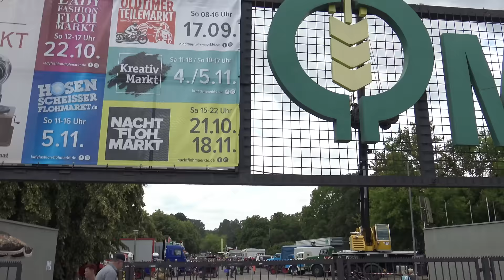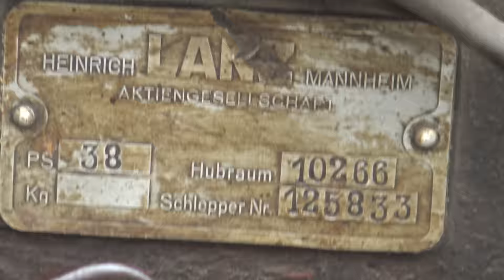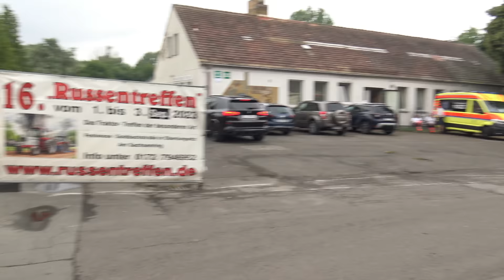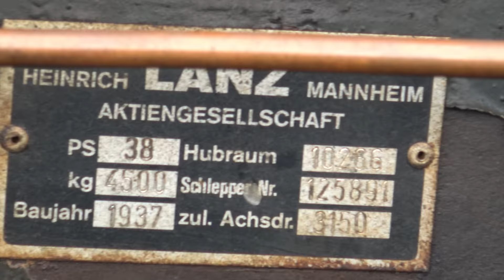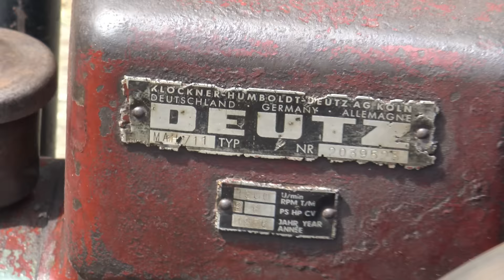Lanz Bulldog & Schleppertreffen 2023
Es war endlich mal wieder soweit, nachdem das letzte Treffen ausgefallen war. Eine Zusammenfassung von Freitag den 30.06. bis Sonntag den 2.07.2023.
Gefühlt waren noch mehr Aussteller und Schaulustige da als bisher. Die Stimmung war super :))

Lanz Bulldog und Schleppertreffen auf der Agra Leipzig / Markkleeberg